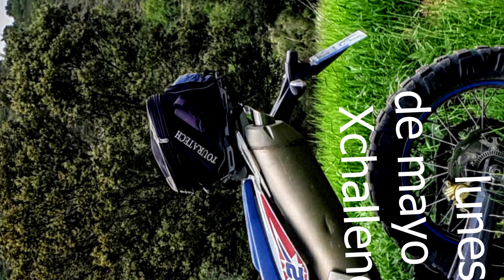BMW G650 Xchallenge. Yélamos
Una primavera perdida el año pasado. Este año con ganas.
10/5/2021.
Ayer no me pude resistir. Primer día que podía salir de la Comunidad de Madrid. Cojo la carretera de Barcelona a las 12 de la mañana y me planto en Lupiana en poco más de media hora. Nadie por
el campo. El verde es auténtico, verde que te quiero verde. Humedad y frescor. Hay que respirar
profundo, que se note en las entrañas.
Río Ungría y rio Tajuña. suena el agua. Y el motor. Hoy arranca bien la X.
Yélamos de Arriba me espera con su verde y su fuente cantarina. Su agua fría
me limpia las manos. Pido una cocacola y me como mi sanwich en una mesa de
la terraza del bar. Estoy solo. Yo, la mesa, la silla, la moto y la fuente.
Pasa pronto el tiempo. Paro para las fotos. Me gusta todo lo que veo.
La Naturaleza es verde. Y la paz. Y Las ermitas y las ruinas de castillos.
Llego a casa a la hora de la meriendacena. Pero antes había que echar
unas cuestecillas por Loeches.